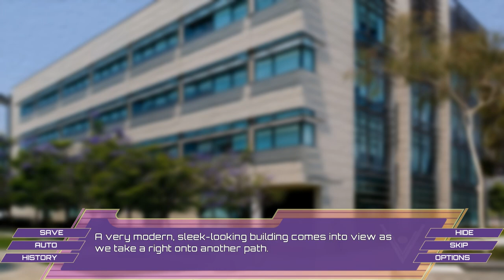Nate's Mommy Problems- Santa Lucia #8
Looks like poor Nate didn't have a very accepting mom, and now she's nosing around campus looking for him...

Also, Chris is a game dev, and I'd definitely like to hear more from him on that topic!

Santa Lucia is a furry visual novel on itchio!